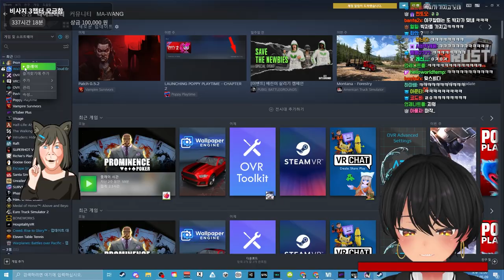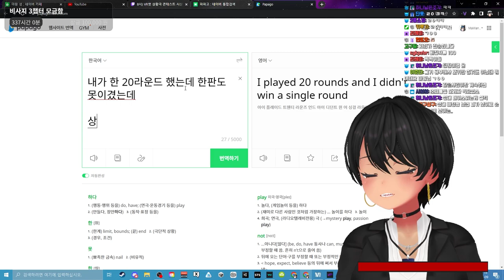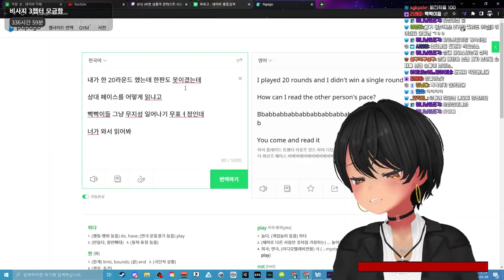포커 하다가 빡쳐서 11점 트래킹 함